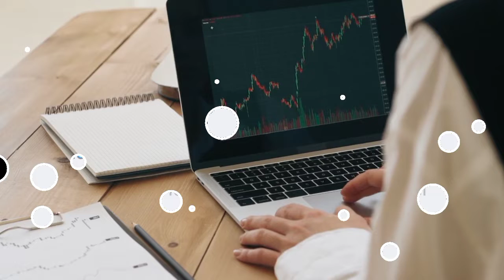7 Best Artificial intelligence Stocks | AI Stocks | BVN Nayak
Share market is subject to Market Risk. Past performance is not a guarantee of future performance. The risk of loss in trading and Investment in share market including equity. derivatives, commodity and currency can be substantial. These are leveraged products that carry a substantial risk of loss up to your invested capital and may not be suitable for everyone. You should therefore carefully consider whether such trading is suitable for you in light of your financial condition. Please ensure that you understand fully the risks involved an nod do invest money according to your risk bearing capacity. Neeraj Joshi and any person associated with this channel accepts no liability for any kind of content uploaded on this channel or responsibility for any direct. indirect. Implied. punitive. special. Incidental or other consequential damages, arising. directly or indirectly on account of any action taken based on the in formation provided on this channel. We request people not to take our content too seriously & we sincerely apologize for any such hurt our video might have caused.